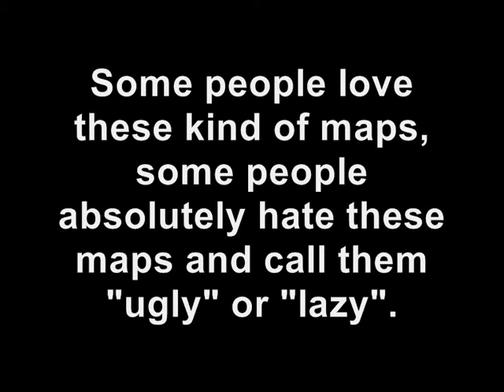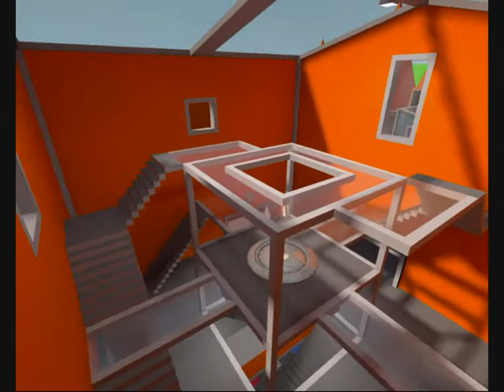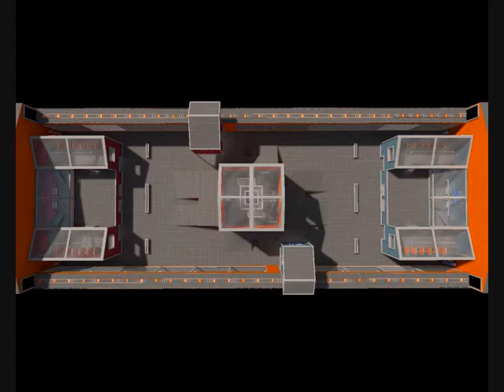Koopa's New TF2 Map: KOTH_VISUAL_B2!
A showcase of the second beta version of my TF2 map.
Have fun!